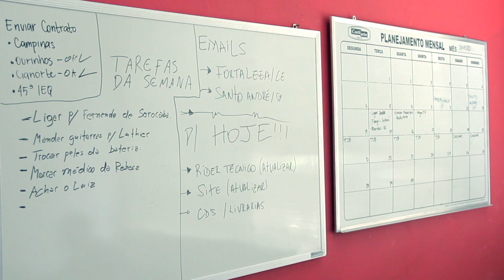MegaTV - Procrastinação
Programa quinzenal que mostra, de maneira bem humorada, situações do cotidiano à luz da Palavra de Deus.

Neste programa o assunto é a PROCRASTINAÇÃO.